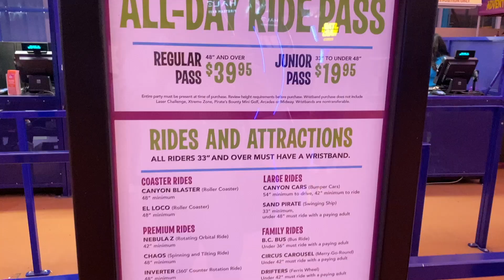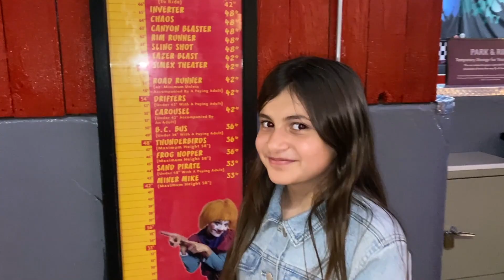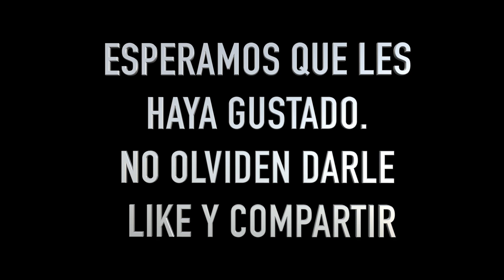CIRCUS CIRCUS ADVENTUREDOME LAS VEGAS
Todo sobre Las Vegas
Si quieren que vayamos a un lugar de Las Vegas comenten e iremos